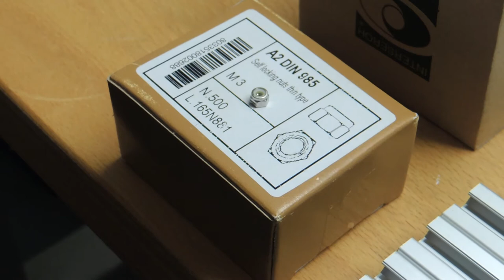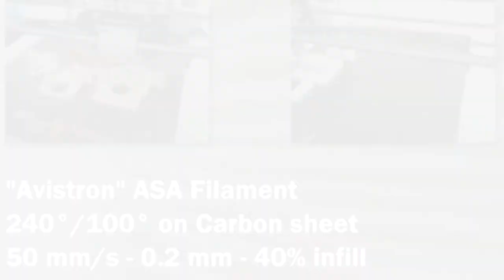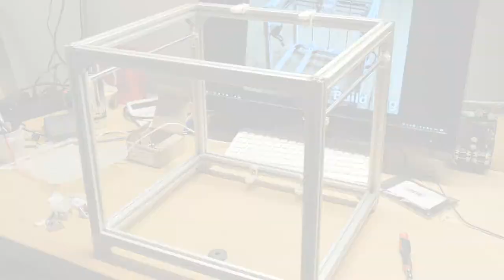S01E01 Bau eines Hypercube 3d Drucker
Nachdem ich meinen alten Drucker bis zu seinen Grenzen ausgereizt hatte, brauchte ich einen neuen 3D Drucker. Da meine Frau leider der Meinung war, das ich keinen neuen brauchte, dachte ich mir "Bau dir deinen eigenen 3d Drucker" ... also etwas bei google gesucht und dieses tolle Modell gefunden:

Ich habe ca. 100 Euro für alle teile ausgeben, ich habe mich an die BOM in der URL gehalten und die meisten Teile bei Banggood bestellt. Hier noch eine Liste mit den speziellen Sachen aus Deutschland:

MKS Gen 1.4 Board
Power Supply
GFK Baseplate
IGUS Bearing
IGUS Linear Bearings

Begleitet mich bei meinem Abenteuer, ich versuche jeden einzelnen Schritt zu dokumentieren. Manchmal seht ihr nur Fotos oder ich beschreibe einfach, was ich gemacht hatte.